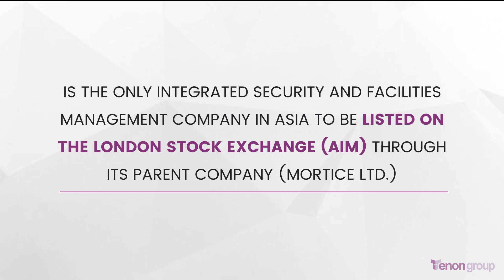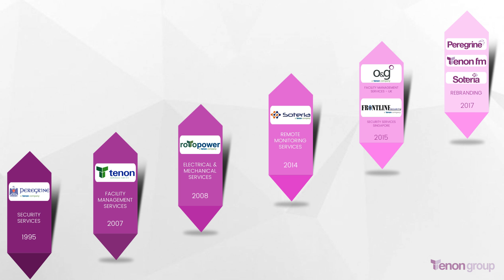The Falcons of Security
Delivering exceptional Security Solutions like no other, since the beginning of time!